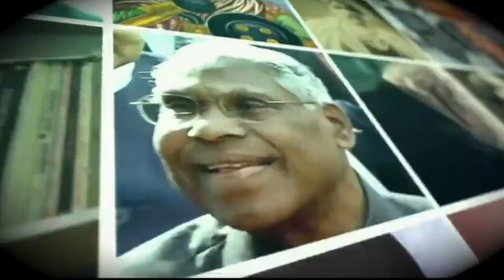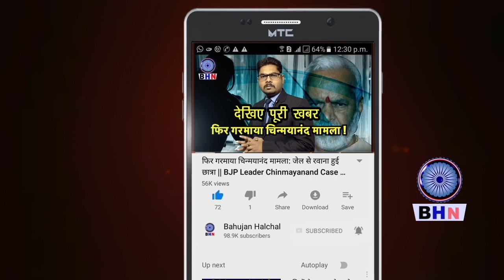चिराग पासवान भरे सदन में फुट-फुट कर रोया, धड़कने हुई तेज सदन में फैला सन्नाट | Chirag Paswan